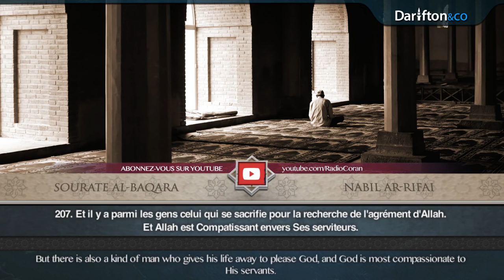359 Sourate Al Baqara 204 212 Nabil Ar Rifai سورة البقرة نبيل الرفاعي